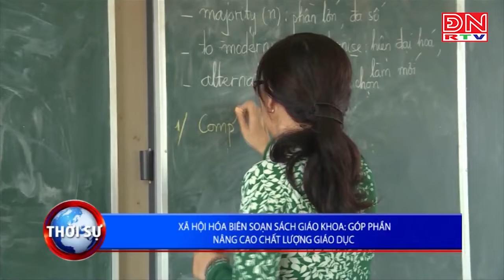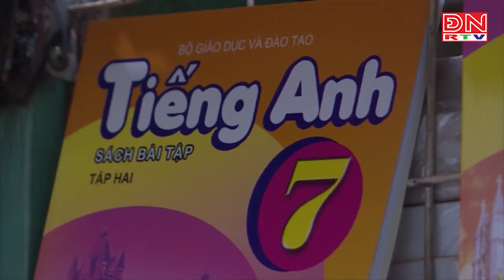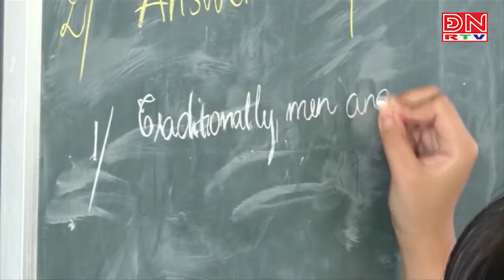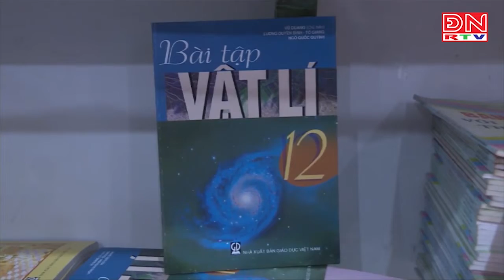TS. BÙI QUANG XUÂN BỎ ĐỘC QUYỀN SÁCH GIÁO KHOA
TS. BÙI QUANG XUÂN
BỎ ĐỘC QUYỀN SÁCH GIÁO KHOA
Xóa bỏ độc quyền biên soạn, phát hành SGK là xu thế tất yếu nhưng việc huy động nhiều nơi bỏ ra hàng chục tỷ đồng để làm sách không hề dễ dàng.
Mỗi tác giả có cách trình bày khác nhau, nhưng phải đảm bảo đúng chương trình Bộ GD&ĐT quy định. Việc thi cử cũng theo đúng chương trình đó. Do vậy, tôi không nghĩ khi có nhiều bộ sách thì việc quản lý phức tạp hơn. Trái lại, có nhiều bộ sách, thày trò sẽ có nhiều sự lựa chọn hơn, thích ứng với điều kiện của từng vùng miền. Khi đưa vấn đề này là chúng ta hướng tới sự phát triển trong xu thế tiến bộ. Còn công tác quản lý, không chỉ Bộ GD&ĐT mà cả các địa phương sẽ phải nâng cao hơn nữa.